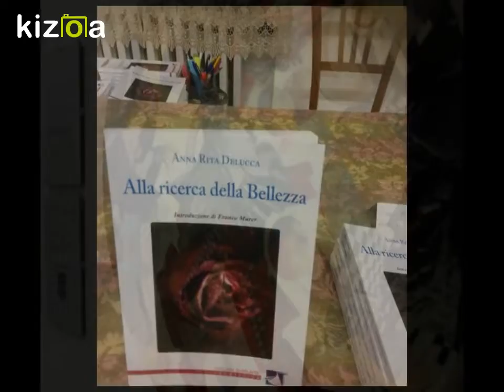I collages di Saverio Feligini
L' artista  Saverio Feligini e i suoi collages  ' ideal / spaziali '  a La Corte di  Felsina
(Video  di  A.R.D.)